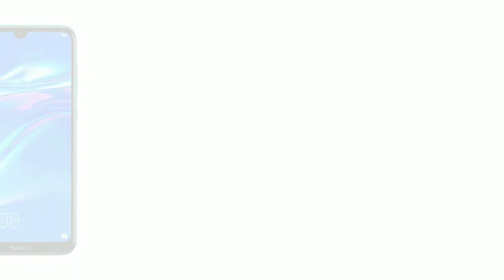Huawei Y6 Prime 2019 Price, Official Look, Introduction, Specifications, Camera, Features, Trailer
Here is the Huawei Y6 Prime 2019 Smartphone official look, Specs, features, Price, and More.

The official listing confirms that the dual-SIM (Nano) Huawei Y6 Prime (2019) runs Android 9 Pie with EMUI 9.0 and features a 6.09-inch HD+ (720x1560 pixels) display that has a 19.5:9 aspect ratio. Under the hood, there is a MediaTek Helio A22 (MT6761) SoC, coupled with 2GB of RAM. The phone also has 32GB of inbuilt storage that is expandable via microSD card (up to 512GB). For photos and videos, the Huawei Y6 Prime (2019) has a single, 13-megapixel sensor at the back along with an f/1.8 lens. There is also an 8-megapixel sensor at the front, supporting Selfie Toning Flash 2.0. Connectivity options on the Huawei Y6 Prime (2019) include 4G LTE, Wi-Fi, Bluetooth, GPS/ A-GPS, FM radio, and Micro-USB port. The phone has a fingerprint sensor at the back. Other sensors include an ambient light sensor, gravity sensor, and proximity sensor. Besides, the phone packs a 3,020mAh battery and measures 156.28x73.50x8mm.
What do you think of this Huawei Y6 Prime 2019 Smartphone?